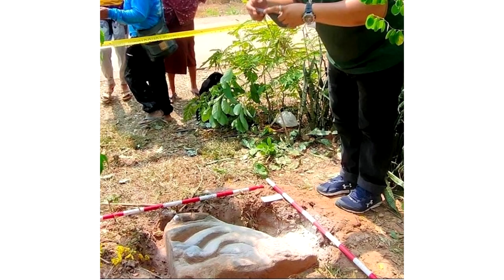ចង់តែសើច!! ថៃរកឃើញចម្លាក់នាគស៊ីម៉ង់ ហើយអះអាងថាជាវត្ថុបុរាណអាយុកាល១០០០ឆ្នាំ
សូមអធ្យាស្រ័យ

ចំពោះការមិនបានតប ខំមិនបានគ្រប់គ្នា

Ms Socheata